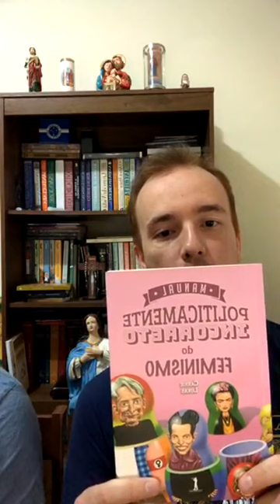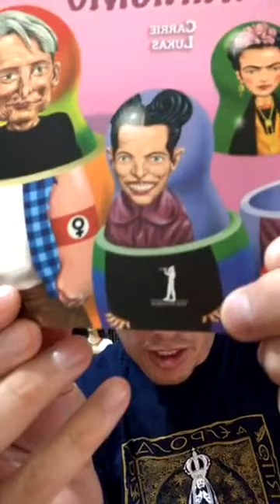LIVE PRÓ-VIDA - Feminismo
Liveo promovida pelo pessoal do @LeigosPelaFe com a participação do nosso diretor @diego_augusto_diniz.

Faça uma doação pelo pix 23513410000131

É preciso conhecer para amar!